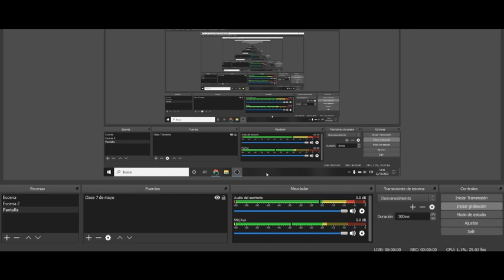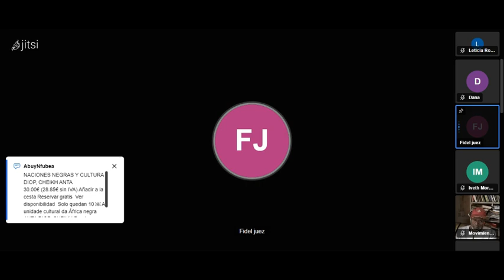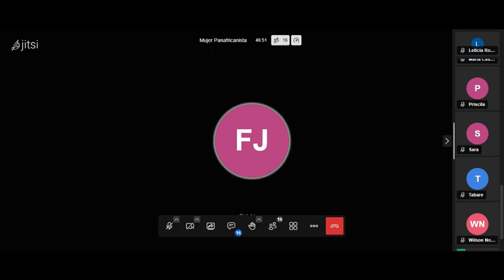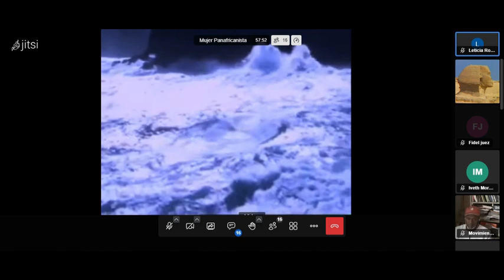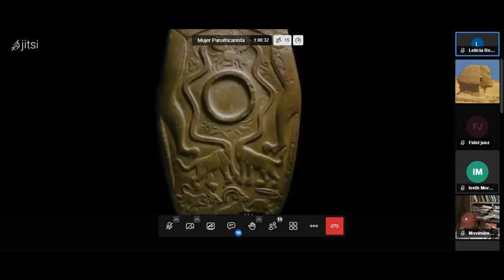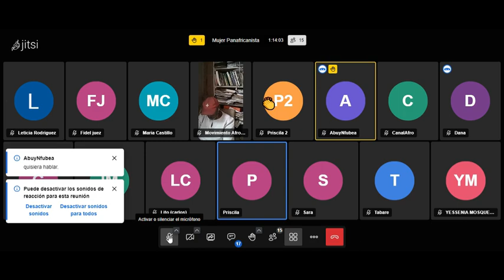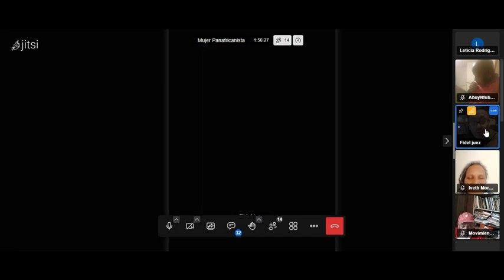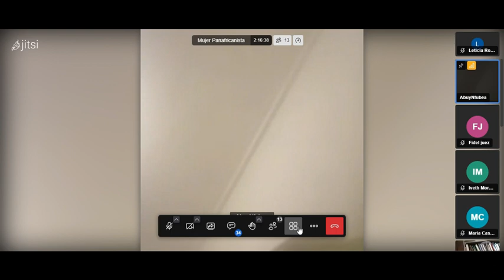Espiritualidad egipcia. Profesor FIDEL JUEZ. Malcom Garvey University.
Clase impartida el 22 de octubre de 2023 en el Curso de Formación de Cuadros de la Malcom Garvey University.